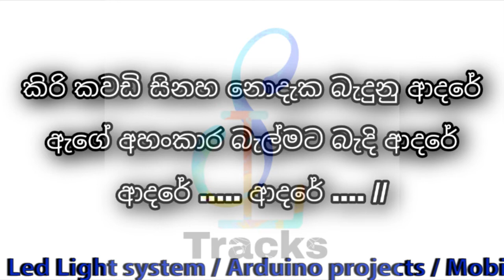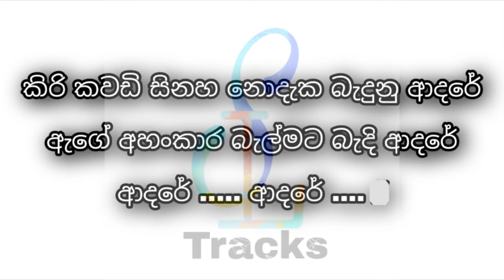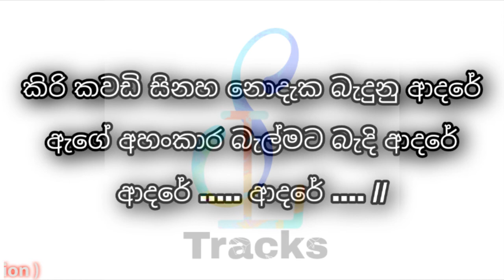Kiri Kawadi Sina Karaoke kiri kawadi sina Dayarathna Ranathunge Live Band#sinhala_karaoke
Kir_ Kawadi_Sina _Karaoke
Dayarathna-Ranathunge

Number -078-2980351